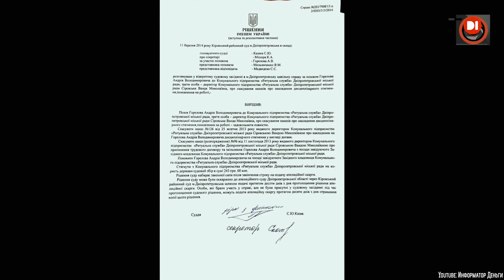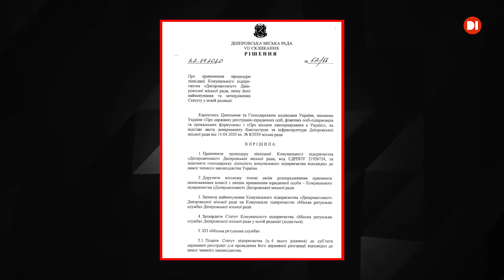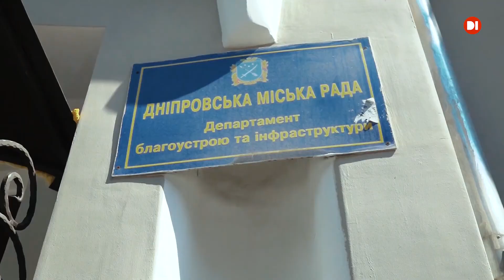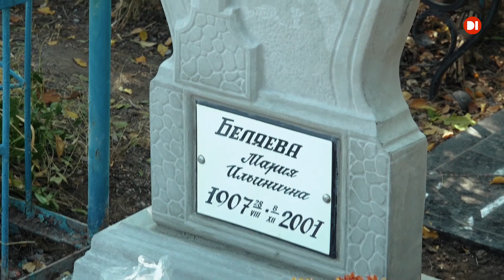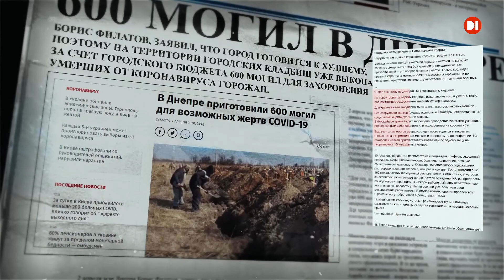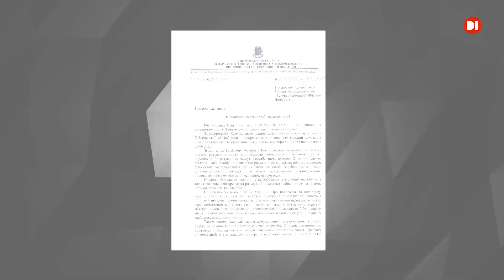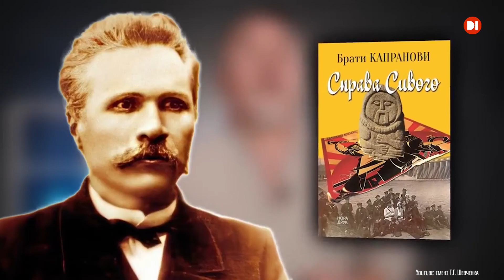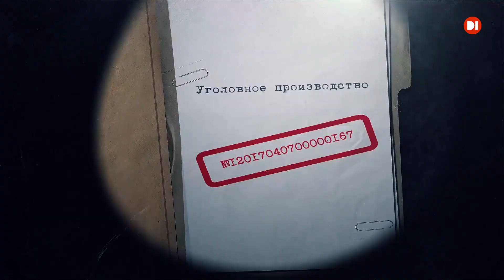Губернські Хроніки. Випуск 13. Ринок ритуальних послуг у Дніпрі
Чому у Дніпрі зростають тарифи на поховання? За що взяли кошти з вдови Валерія Тимоніна — водія, який має особливі заслуги перед містом? Хто захопив КП «Ритуальна служба»? Чому Борис Філатов не почув прохання матері кіборга встановити сину пам`ятник коштом міського бюджету? Дивіться тринадцятий випуск «Губернських хронік». По-чесному і простими словами.